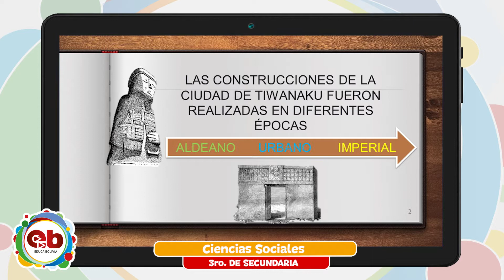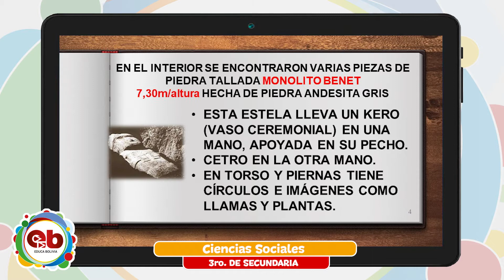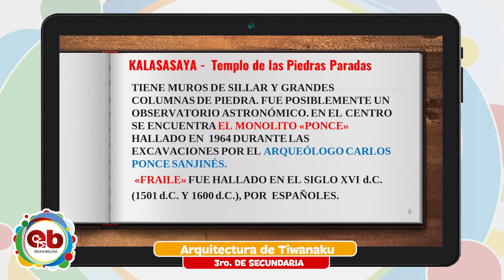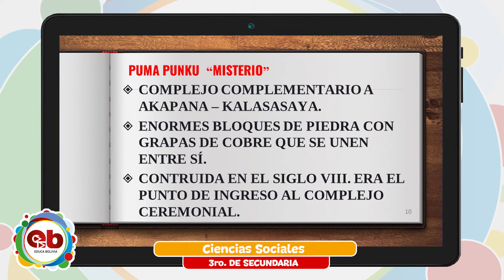3 Secundaria - Ciencias Sociales - Arquitectura de Tiwanaku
Tema 👩🏫 👉 Ciencias Sociales - “Arquitectura de Tiwanaku”

Maestr@ 👩 👨 👉 Prof. Litzi Martinez